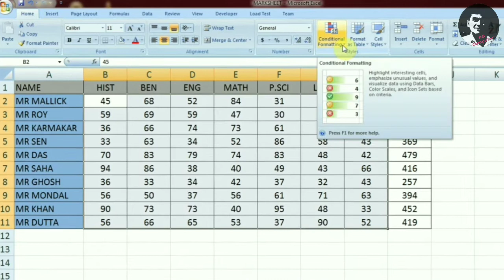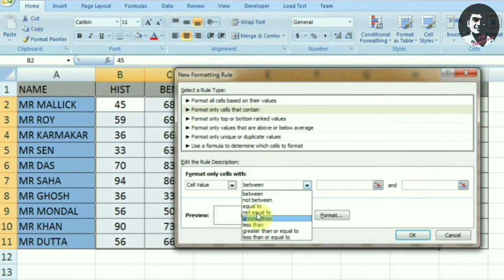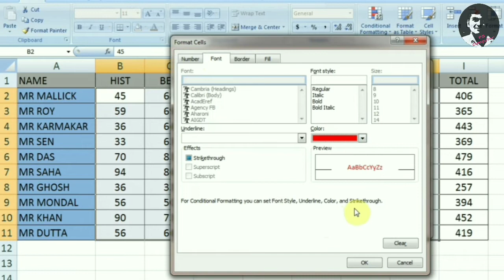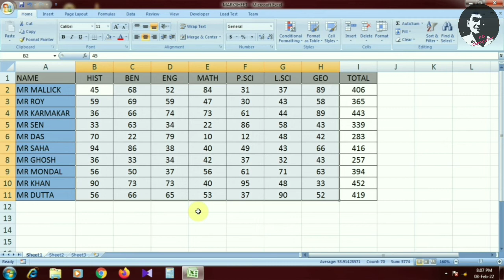HOW TO WORK CONDITIONAL FORMATTING IN EXCEL [BENGALI]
Today video topic is- HOW TO WORK CONDITIONAL FORMATTING IN EXCEL [BENGALI]

Song – Fade
Licensed to YouTube by AEI (on behalf of NCS); LatinAutor - Warner Chappell, LatinAutorPerf, Sony ATV Publishing, CMRRA, ASCAP, and 19 Music Rights Societies